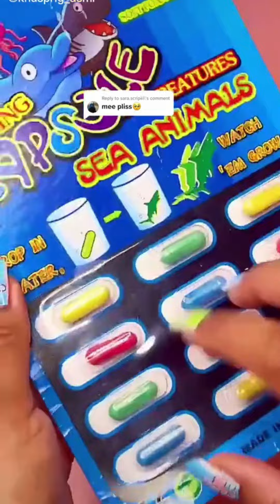knusprig_asmr asmr asmrsounds surprise fun crushing happy wonderball lollipop fypシ fyp